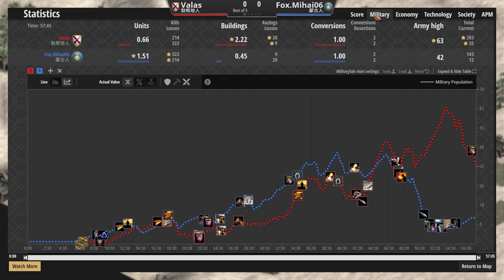【世紀帝國2決定版】蒙古單TC速帝王草原騎兵策略！勃根地城堡打帝王能否扛住帝王快攻？｜勃根地vs蒙古【2500+】​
聲東擊西戰術值得一看！實用戰術不容錯過！